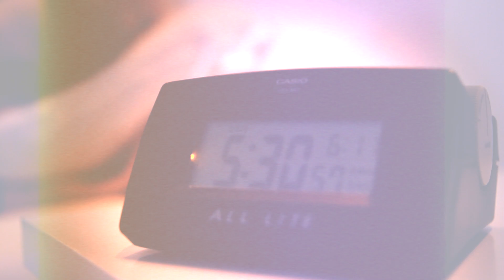Así lo ve Camila / TV show opening